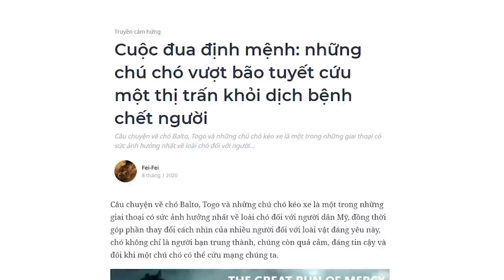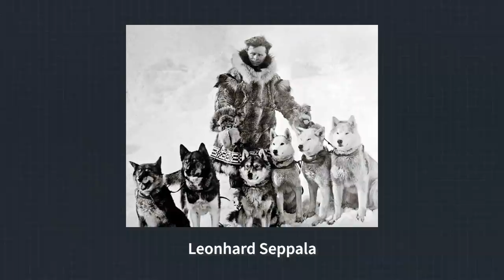Câu chuyện cảm động về những chú chó | Fei-Fei | THẾ GIỚI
Thaivucattery, chuỗi petshop tại Hà Nội chuyên cung cấp đồ dùng, thức ăn, và các phụ kiện cho chó mèo. Điểm đến lý tưởng dành cho thú cưng của bạn.

Câu chuyện về chó Balto, Togo và những chú chó kéo xe là một trong những giai thoại có sức ảnh hưởng nhất về loài chó đối với người dân Mỹ. Lịch sử nước Mỹ ghi nhận sự kiện này là "Cuộc đua vĩ đại của lòng từ bi" (Great race of mercy) hoặc "Cuộc đua chuyển huyết thanh" (Serum run).
Cùng tìm hiểu cuốn sách "Doing Good Better" tại:
Theo dõi Kênh Podcast "Người Trong Muôn Nghề" tại đây:
Ghé Nhà sách Spiderum trên SHOPEE ngay thôi các bạn ơi:
Kênh Spiderum Giải Trí đã có Podcast, nghe tại đây:
Nội dung:
00:00 - Start
00:32 - Dịch bệnh ở Nome vào năm 1925
02:20 - Chặng 1 (84km) : Wild Bill Shannon khởi đầu vất vả
03:35 - Chặng 2 (600 km): Những người bản địa và cuộc đua chặng ngắn
05:16 - Chặng 3: Seppala và Togo, chú chó có trái tim sư tử
06:48 - Chặng 4: Chó Balto và thử thách cuối cùng trong bão tuyết và băng trôi
Những nội dung liên quan:
Một chú chó nhìn cuộc đời như thế nào??

 • Một chú chó nhìn ...
Tại sao chó nhà bạn bị NGÁO?

 • Tại sao chó nhà b...
MÈO trong TRUYỆN KỂ và TÔN GIÁO

 • MÈO trong TRUYỆN ...
Chiến tranh Nga - Ukraine: GÓC NHÌN CỦA NGA

 • Vì sao Nga PHÁT Đ...
Xung đột NGA-UKRAINE có liên quan tới tôn giáo?

 • Xung đột NGA - UK...
Tại sao địa lý Ukraine lại QUAN TRỌNG?

 • ĐỊA LÝ UKRAINE - ...

Bài viết: Cuộc đua định mệnh: những chú chó vượt bão tuyết cứu một thị trấn khỏi dịch bệnh chết người
Được viết bởi: Fei-Fei
Giọng đọc: Pinkdot
Editor: Hikari

 • Free Copyright Ci...
'Freedom' by @Scott Buckley 🇦🇺 | Epic Inspirational Music (No Copyright) 🍂

 • 'Freedom' by @Sco...